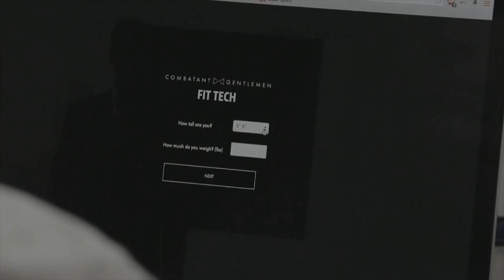Combatant Gentlemen Dress Smarter